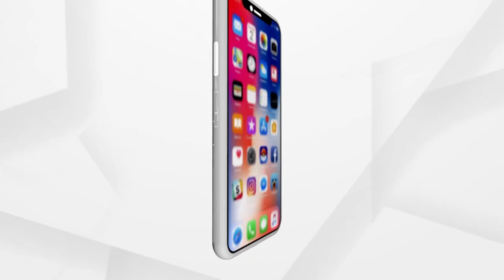Savitri Brata: Rush & Soaring Prices In Fruit Markets (ରାତି ପାହିଲେ ସାବିତ୍ରୀ)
ଓଡ଼ିଶାର ଘରେ ଘରେ ଏହି ପର୍ବକୁ ବୋହୁମାନେ ପାଳନ କରିଥାନ୍ତି । ସେଥିପାଇଁ କିଛି ଦିନ ପୂର୍ବରୁ ସାବିତ୍ରୀ ବଜାର ପୁରା ଚଳଚଞ୍ଚଳ ରହିଥାଏ । ଡ୍ରେସଠାରୁ ଆରମ୍ଭ କରି ଫଳ ମୂଳ, ସବୁର ବେସ୍‌ ଚାହିଦା ମଧ୍ୟ ରହିଥାଏ ।କିନ୍ତୁ ଏଥର କରୋନା ହଜାଇଛି ସାବିତ୍ରୀର ପରମ୍ପରାକୁ ।